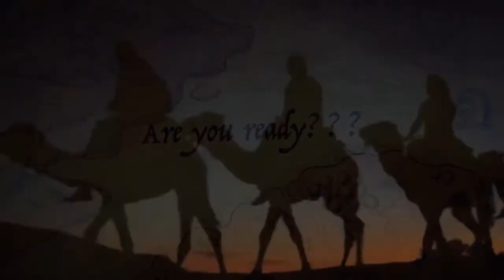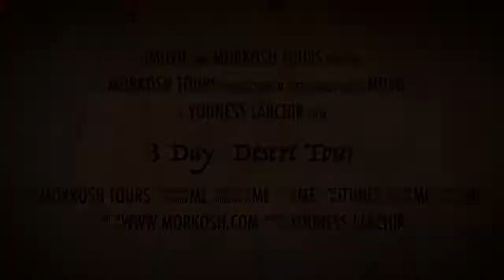I Spent 3 Days Exploring Marrakech to Merzouga and Discovered the Secret to Epic Camel Trekking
Merzouga is a small village located in southeastern Morocco, known for its proximity to the vast sand dunes of Erg Chebbi. Visitors can embark on a journey from Marrakech to Merzouga, covering scenic landscapes, traditional Berber villages, and the impressive High Atlas Mountains. The Merzouga Desert is a popular destination for those seeking an authentic desert experience, complete with camel rides, beautiful sunset views, and overnight stays in a traditional desert camp.

Discover the magic of the Sahara Desert with our exclusive 3-day tour from Marrakech to Merzouga. Experience camel rides, mesmerizing sunsets, and traditional Berber culture under a sky full of stars.

A typical trip from Marrakech to Merzouga involves a 3-day desert tour, allowing travelers to explore different Moroccan landscapes, cultural landmarks, and historical sites before reaching the Sahara. Merzouga Desert tours often include private or group options, providing a unique experience in Morocco's Sahara Desert, including overnight stays in Erg Chebbi, where one can sleep under a blanket of stars in a traditional Berber camp.

Merzouga tours can also include off-road adventures, with 4x4 trips into the desert, providing an opportunity to witness the unique beauty of Erg Chebbi dunes, the highest in Morocco. Tourists can also enjoy activities like sandboarding, visiting local nomadic families, and enjoying traditional Moroccan music by the campfire. With Merzouga Morocco 4K videos becoming popular, more travelers are drawn to experience the serene yet vibrant landscape for themselves.

Whether it’s a private Morocco desert tour or a group experience, Merzouga promises an unforgettable adventure through the enchanting dunes of the Sahara.